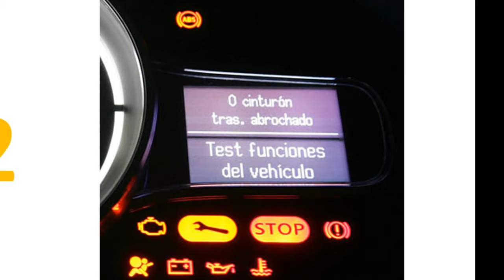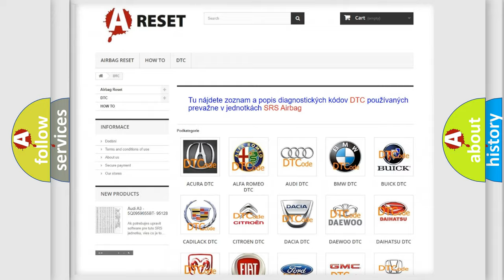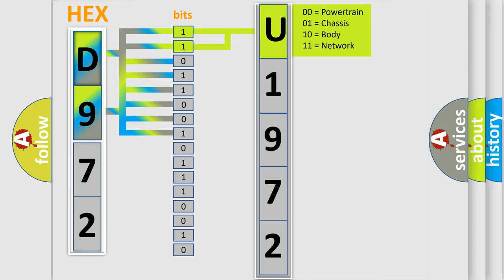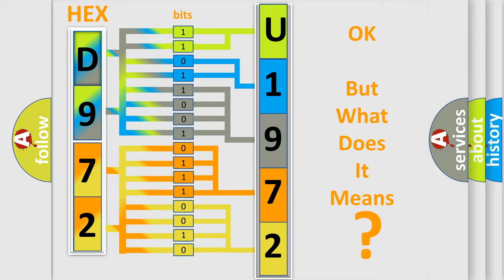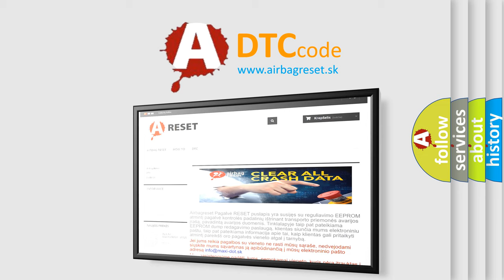DTC Jeep U1972-83 Short Explanation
Contents:
0:21 Basic DTC analysis according to OBD2 protocol standard.
1:48 Insight into programming
2:58 A diagnostically understandable description of the Diagnostic Trouble Code
3:05 Basic error definition

Make:
Jeep
Code:
U1972 83
Definition:
Rear Camera Video Input
Description:
The Radio detects a open or short on the Camera circuits.
Cause:
CAMERA CIRCUITS SHORTED TO VOLTAGECAMERA CIRCUITS OPENCAMERA CIRCUITS SHORTED TO GROUNDBACKUP CAMERARADIO
Failure Type: